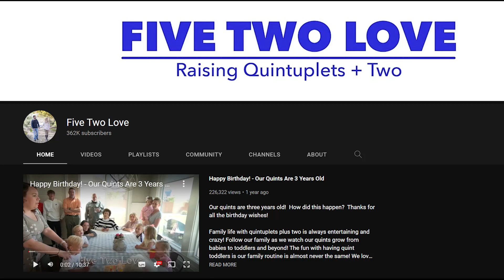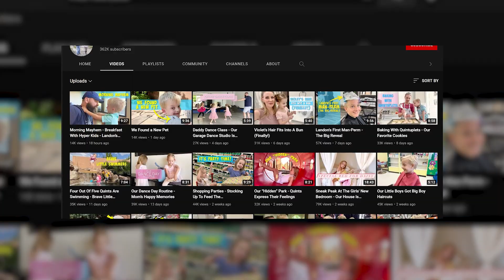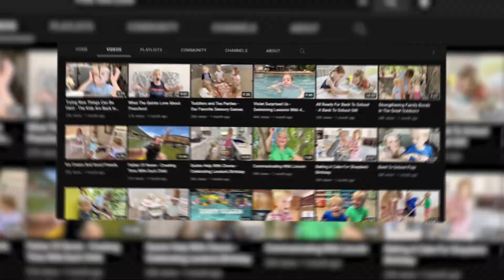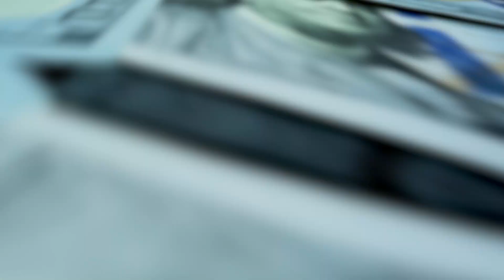Five Two Love - A Deep Dive into His Life, Journey, & Net Worth! (Find out more!)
Five Two Love – Lifestyle
Five Tow Love, also called the Scott family, is a Utah family that moved to Arizona after their quintuplets were born. The parents, Jamie and Skyler Scott are a couple from St. George in Utah, and they moved to Utah with their two boys, now 16 and 11-year-old, Shayden and Landon Scott.